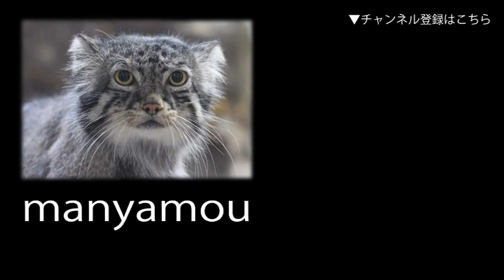生後二か月のキリンの赤ちゃん「マリスケ」②（埼玉県こども動物自然公園）Baby Giraffe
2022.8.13生まれのキリンの赤ちゃん「マリスケ」♂です。
一緒にいるのが母親の「リン」。父親は「マル」。
まだ、「マルスケ」と命名される以前の、生後二か月の様子。
（埼玉県こども動物自然公園にて。2022年10月撮影）↓詳細記事はこちら

↓関連記事：【新キリン舎「キリンテラス」OPEN！！その2】